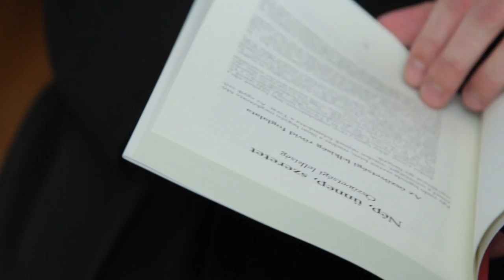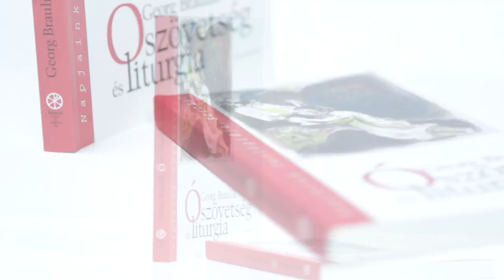Dejcsics Konrád - Georg Braulik: Ószövetség és liturgia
Dejcsics Konrád atya beszél Georg Braulik: Ószövetség és liturgia című könyvről